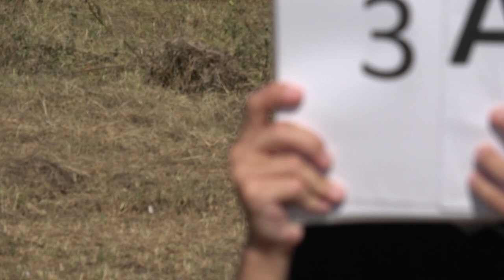EAAC2024 P1 03 Maxime Orth FreeKnown